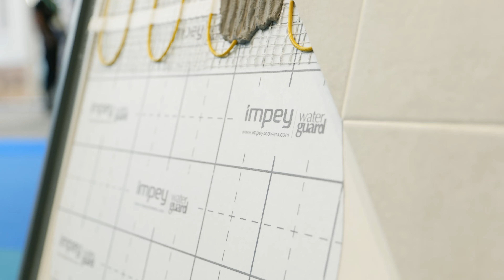Impey stand visitor tells us why he loves their products!